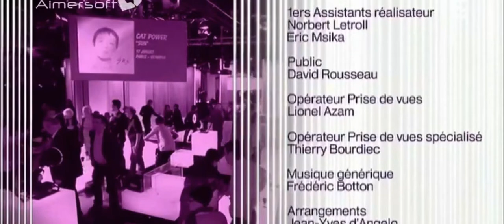Cat Power : "Bully" (from French Television)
According to gossip, the song "Bully" was recorded prior to the release of Marshall's most recent album to date, namely "Sun".

However, for some unknown (to me) reason the song was not included on the initial release of that album and, apparently, debuted on the semi-live British television show called "Later… with Jools Holland" (a man I am increasingly becoming aware of because of Cat Power's frequent appearances on that program)

According to Wiki:

On April 10, 2013, Cat Power performed the previously unreleased track "Bully" on the premier episode of the forty-second series of Later… with Jools Holland. Immediately following the broadcast, a new version of the album containing "Bully" as a bonus track was made available for download through iTunes.

This version I have uploaded, however, is not from that TV show. It is from a French program called "Ce soir ou jamais" (EN: "Tonight or Never"), the meaning of which completely eludes me.

Anyhow, the show itself happens to broadcast at a 16:9 aspect, unlike this video which happens to be 2.25:1 [coincidentally (3/2)²]. On the television program it appears as though they've letterboxed the video to fit inside the 16:9 broadcast (there are black bars top and bottom -  and more ads!)